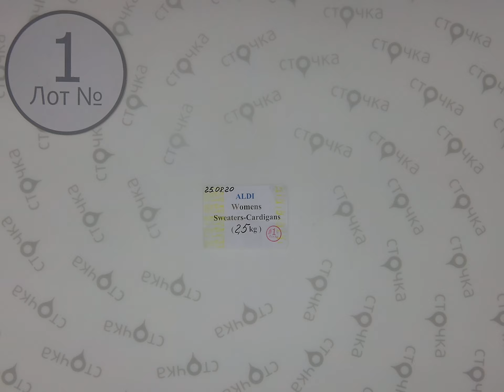ALDI womens SWEATERS-CARDIGANAS 1,Цена за кг: 8.5 евро , сток одежда оптом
ALDI womens SWEATERS-CARDIGANAS ( Лот№ 1)
 Микс женских свитеров ,кардиганов(сток)
Страна: Германия
Сезон: Демисезон
Цена за кг.: 8.5 евро
Цена за мешок: 21.25 евро